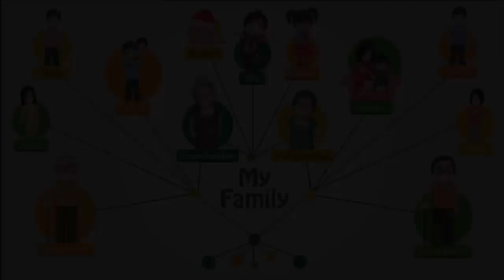In The Family - A Happy World - Environmental Studies (EVS) - Class 3 - RatnaSagar - CBSE